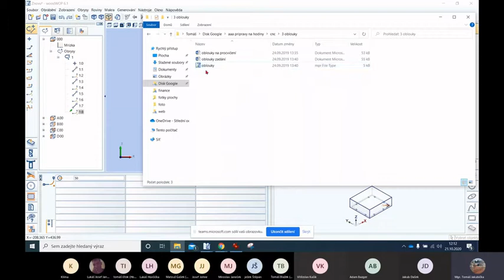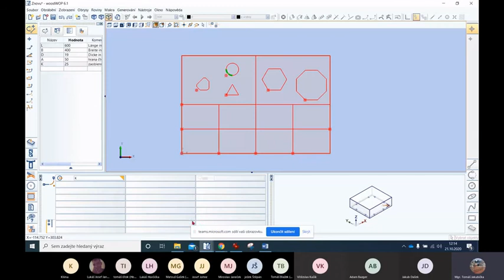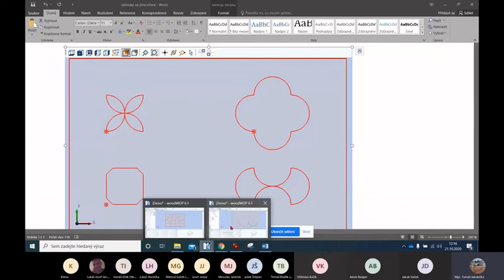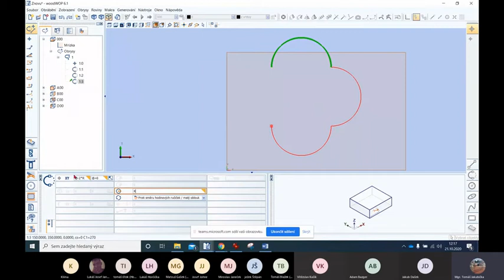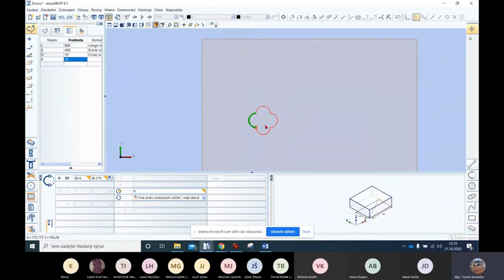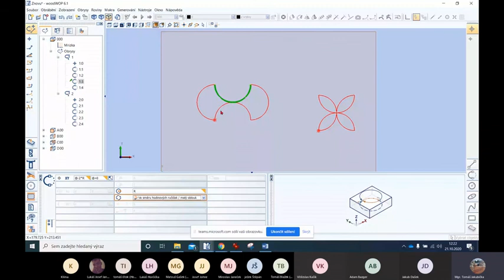08 půlkruhy, změna rotace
Práce s kruhem a tvorba půlkruhů